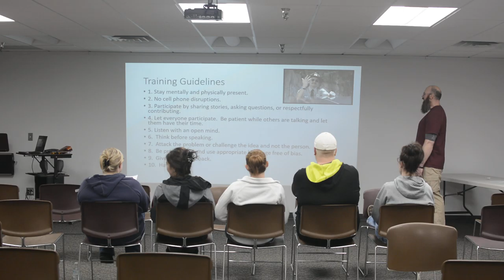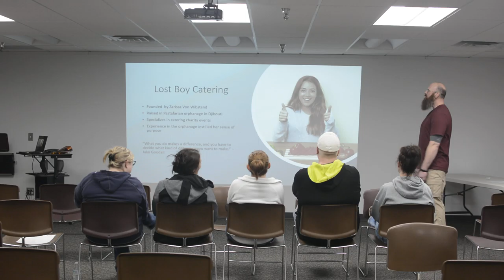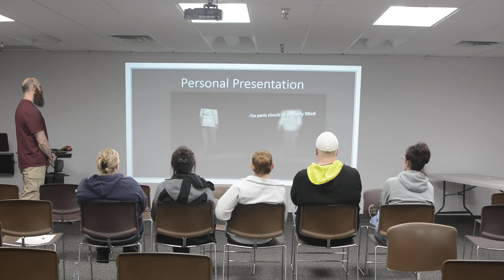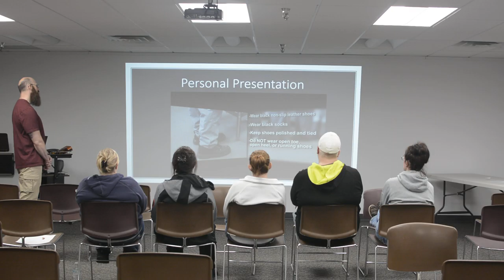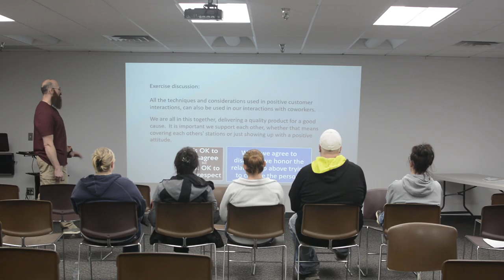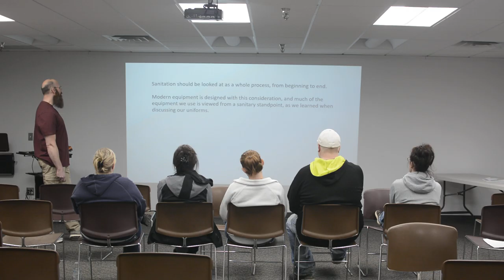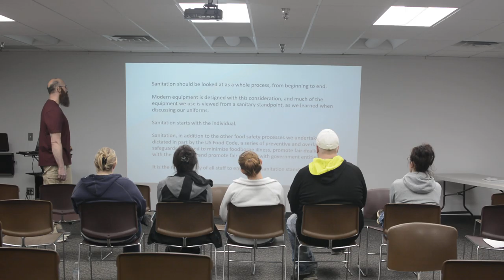L. Bear Corporate Communications final project fall 2019.